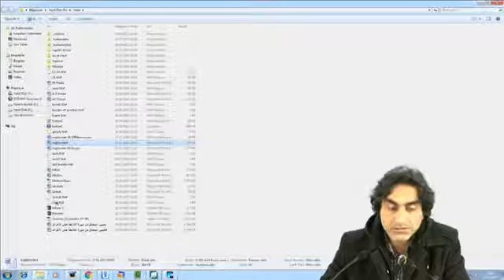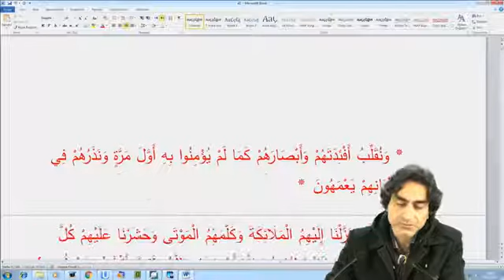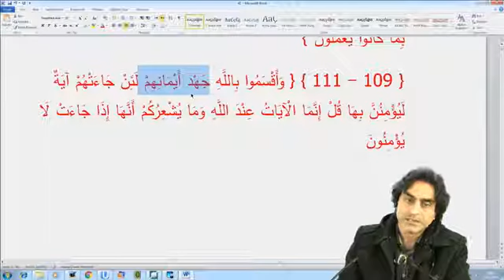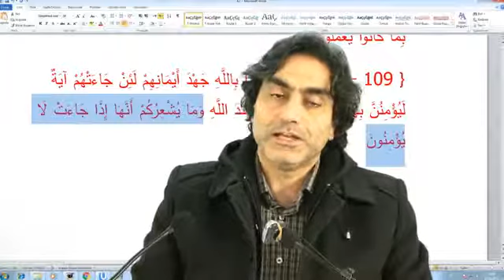Mucizeler sınavda kopya istemek gibi aykırı bir durumken bu sınav ortamında niçin olmuştur!?